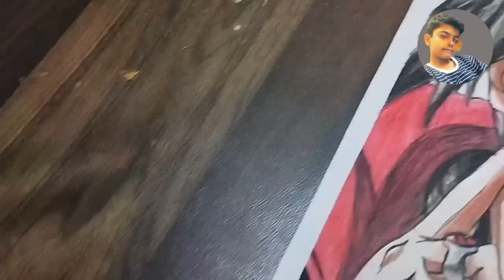How to Draw Anime Itachi Uchiha Easy Drawing Tutorial..😍anime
How to Draw  Itachi Uchiha  Easy Drawing Tutorial..😍

Hello Friends In This Video I Will Draw Coloured Itachi Uchiha Step by Step Tutorial.